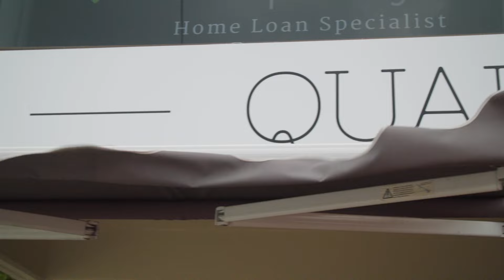Coffee Catch-ups with Jack Lukosius & Matt Rowell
Be a fly on the wall and join Rowelly and Luko as they catch-up for a cuppa.